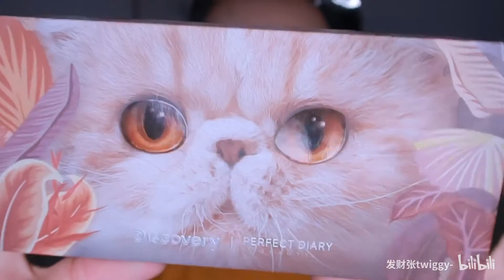【发财】牙牙仿妆，致敬我最喜爱的小众女歌手Melanie Martinez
家银们，我来啦